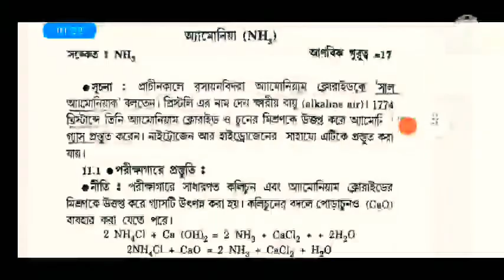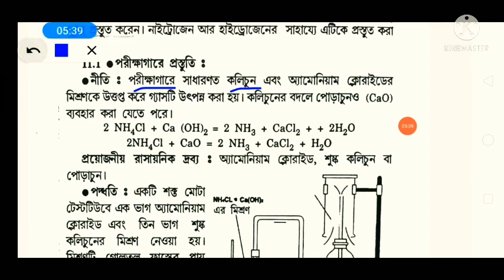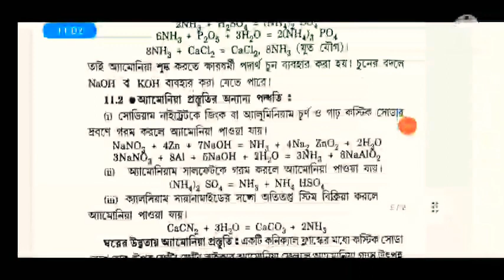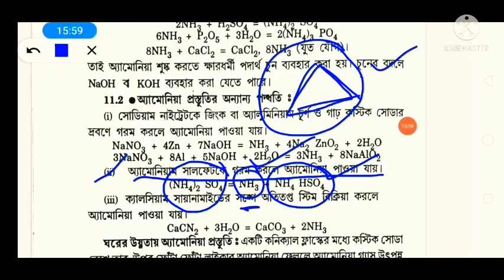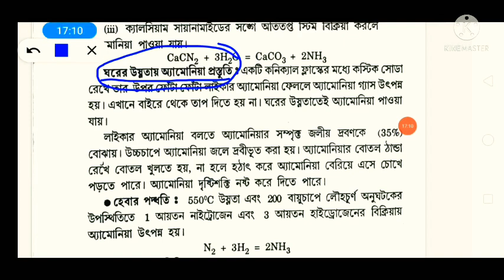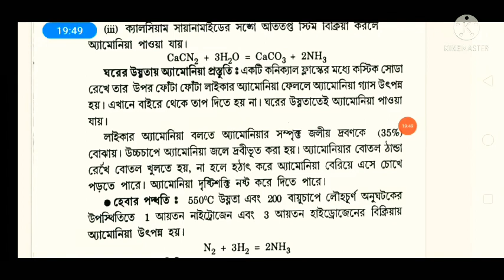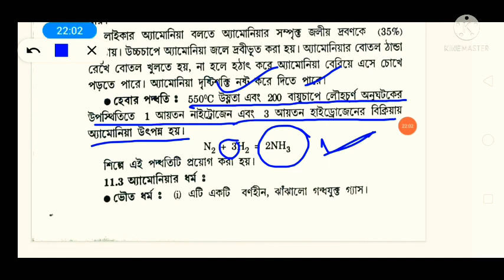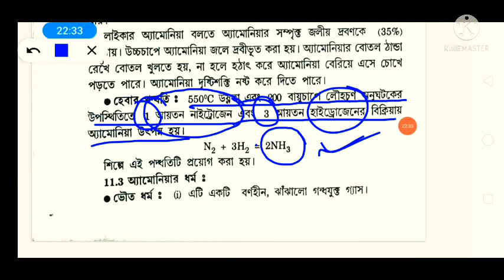Class 10 Physical Science Chapter 8(অ্যামোনিয়া)।। পার্ট 1 ।। Sciencee friend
topic:

WB class 10 physical science

class 10 physical science in Bengali

west bengal board class 10 physical science